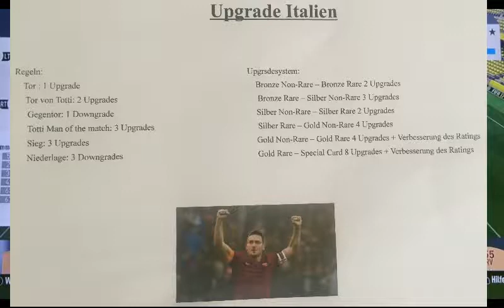Upgrade Italien mit Francesco Totti Hero - Fifa 17